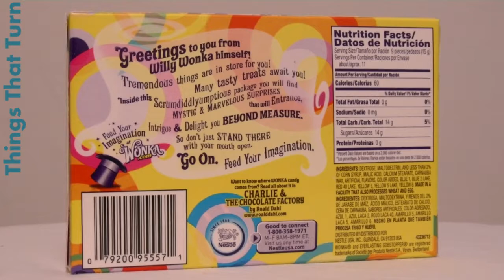Gobstopper _ Food Museum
This is a box of Gobstopper rotating slowly.